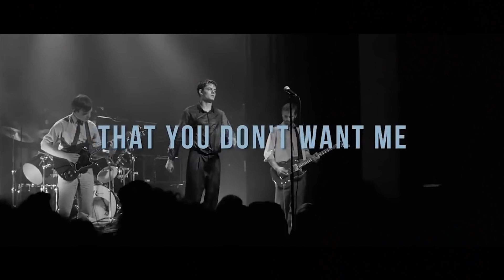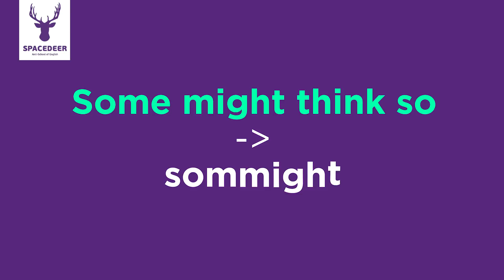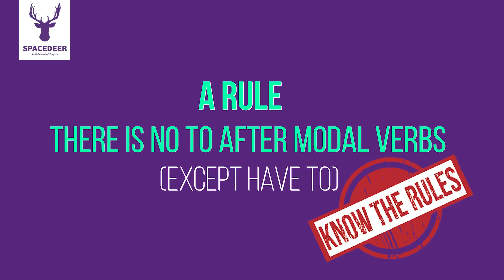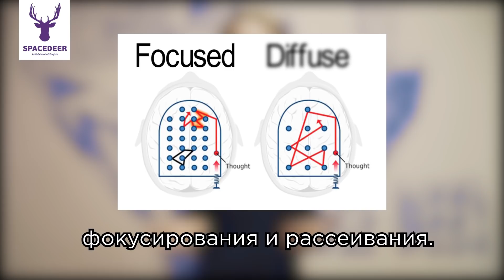5 лайфхаков чтобы говорить как носитель | Почему нужно не бояться делать ошибки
Хочешь подготовить свой английский к жизни, а не экзаменам?
✔️Приходи на бесплатное собеседования разговорного английского в АнтиШколу

Хочешь разговаривать на английском, как native? Для этого необходимо много-много практики и знать несколько простых особенностей, которые расскажет Аня в нашем новом видео.

Американцы легко распознают иностранцев не только по произношению, а и по обычному приветствию. Первое, что делают туристы, отвечая на вопрос: «Как дела?», - подробно рассказывают о своём настроении, как они провели отпуск или  что кошку к ветеринару нужно везти. На самом деле, это не вопрос, а обычное приветствие и собеседнику, скорее всего не интересно, как у вас прошёл день. Также можно обогатить и украсить ваш английский, используя идиомы. Их нужно просто выучить, ведь дословный перевод некоторых из них не поддаётся никакой логике. Если это легко выучить, то над произношением, правильным ударением в словах и интонацией нужно будет попотеть. Обо всём этом смотри подробнее в новом видео)

⏰ ТАЙМ-КОДЫ:
00.00 : 00.25 — Вступление
00.26 : 02.12 — Приветствие. Как правильно здороваться
02.13 : 04.25 — Ударение и правильная интонация в английском
04.26 : 05.46 — Идиомы для правильного произношения
05.47 : 06.51 — Соединения в словах для «естественного» произношения
06.52 : 09.39 — Relax, чтобы говорить, как native
09.40 : 10.41 — Не совсем удачные дубли)